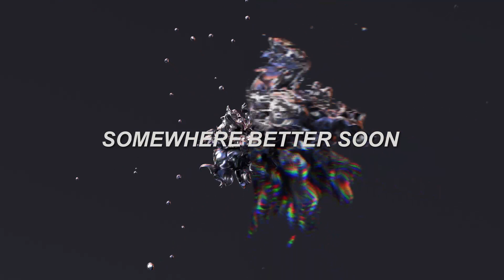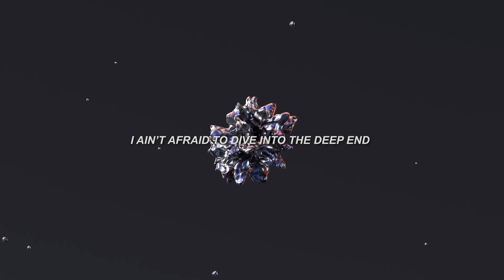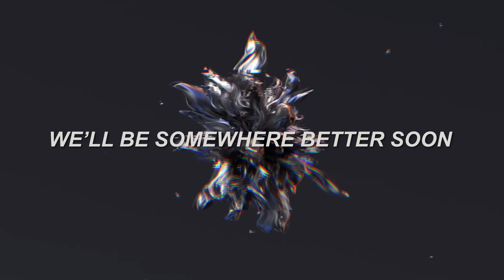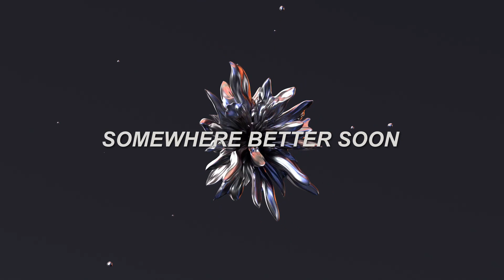Vanic - Somewhere Better (ft. Lowell)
Vanic - Somewhere Better (ft. Lowell) Lyric video